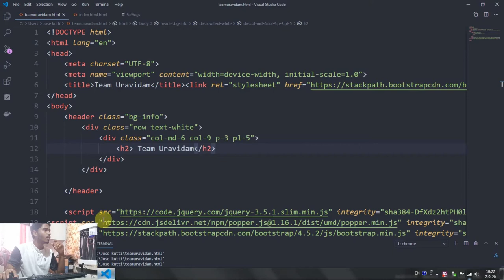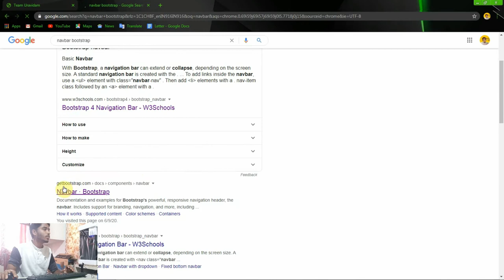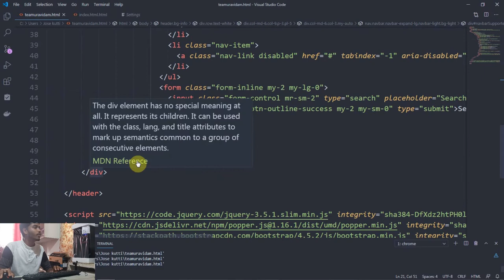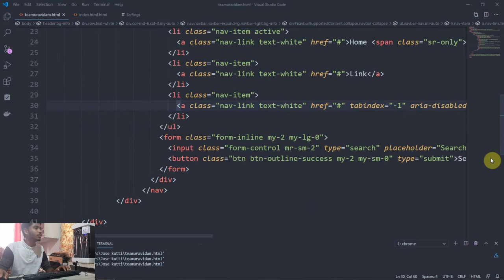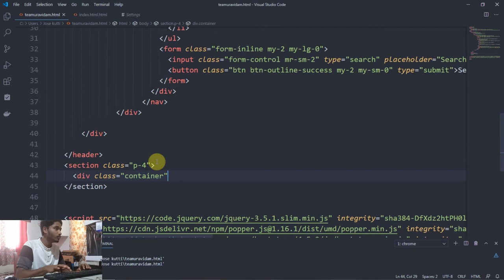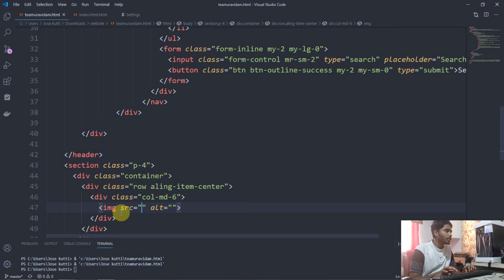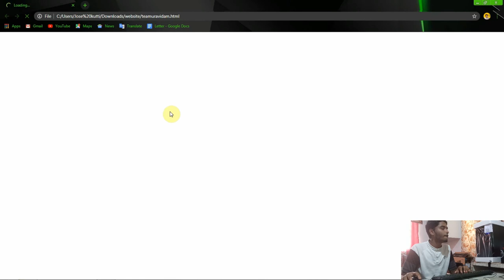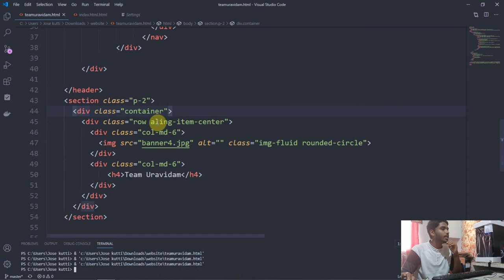website designing|| 5Days Coding challenge coding|| PART-2 DAY-2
Web Designing Challenge is an initiative by TEAM URAVIDAM to teach how to develop and deploy a static website from scratch. The complete series will be of 5+ videos and each video will cover the necessary topics such as HTML, CSS, Javascript, JQuery and Bootstrap. Also in the end we will teach you how to purchase a domain name and live host a website.